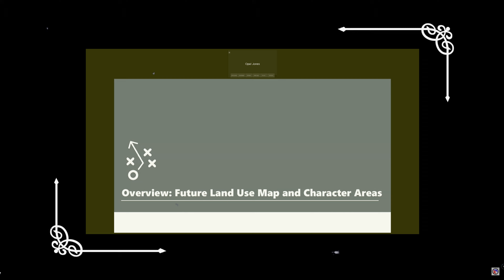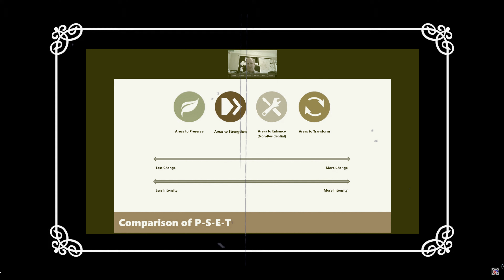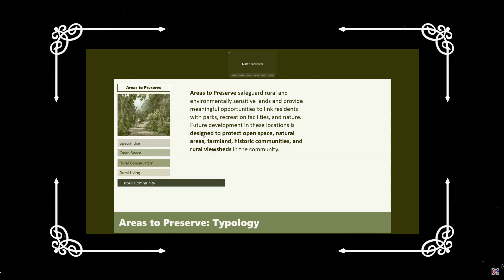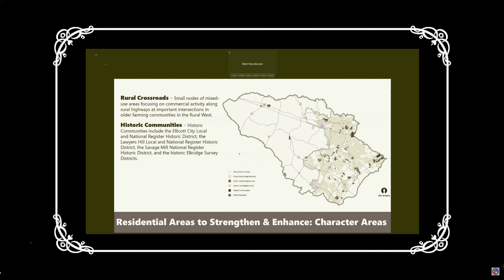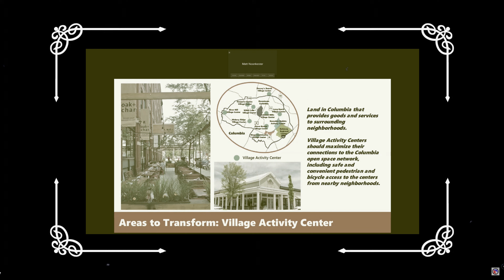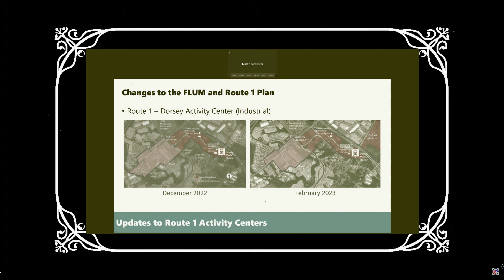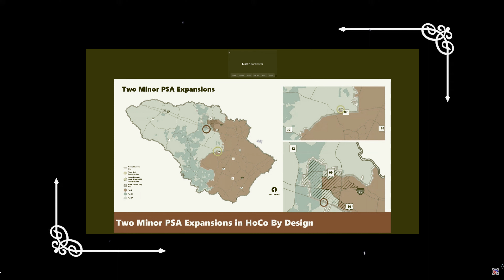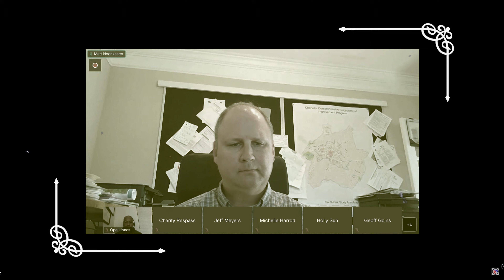HOCO UPZONE - GENERAL PLAN WORK SESSION 2 part1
Howard County Council members decide the fate of over 300,000 residents as they review HOCO BY DESIGN, the general plan for the next 20 years of development. The Growth Conservation and Future Land use maps are presented which offer detail of future upzoning density down to the individual parcel level. How will the council react to the draft plan? How will the property owners.. most of which are still unaware of how guarantees of increased density pair with non binding promises of public infrastructure.

00:00 - [HOCO BY DESIGN]
00:10 - [HOCO BY DESIGN]
06:00 - [HOCO BY DESIGN]